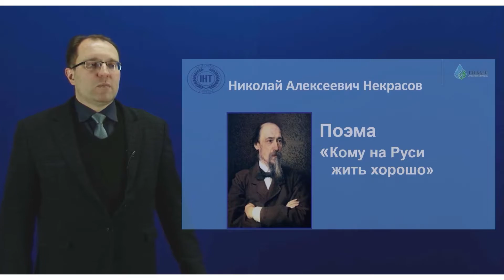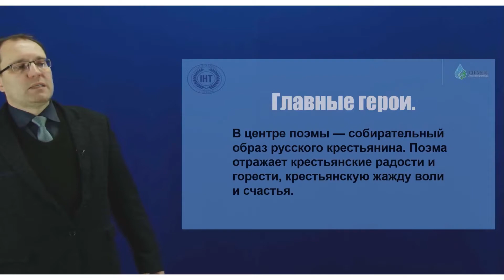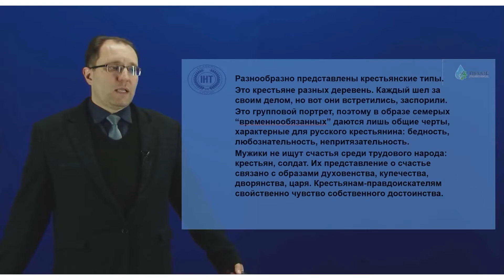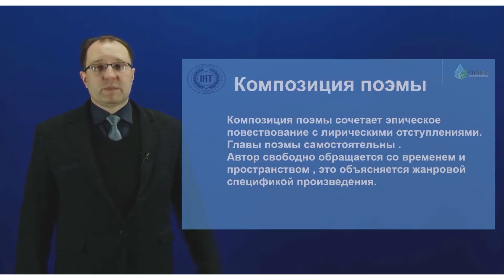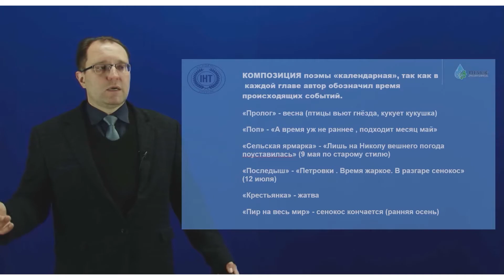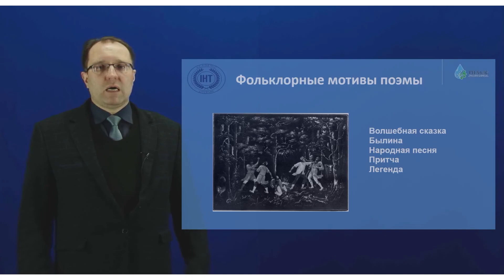Сборник видеоуроков по литературе (1-курс) - 17 урок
Преподаватель: Ростовцев А.
Тема: Кому на руси жить хорошо
Подготовлено по заказу  АЛ "International House Tashkent "и НОУ "International House Level up".